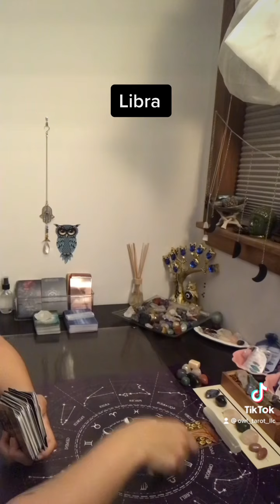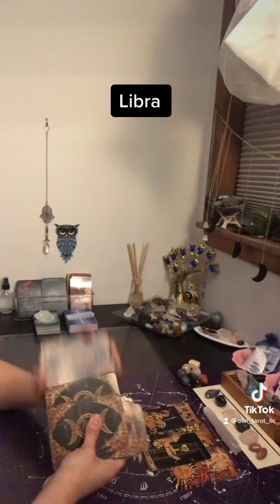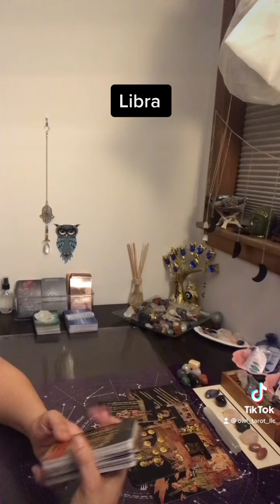Libra ~They will be reaching out to you today ~What’s coming towards you today?